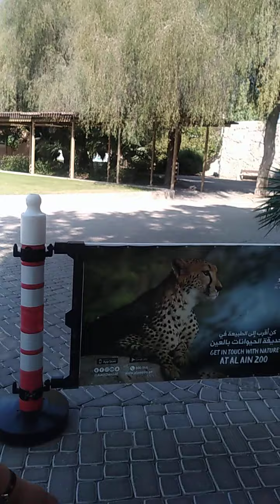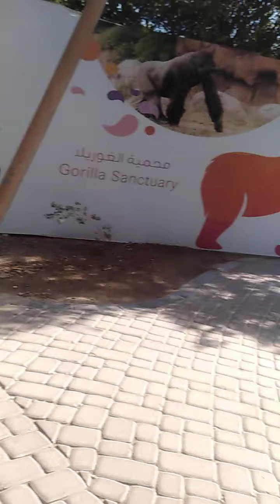Looking for monkey and owls